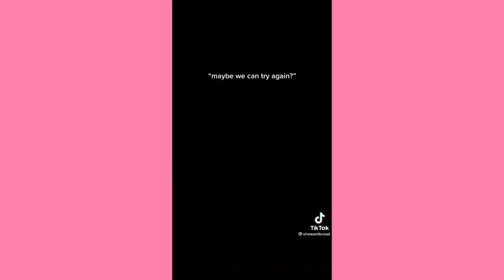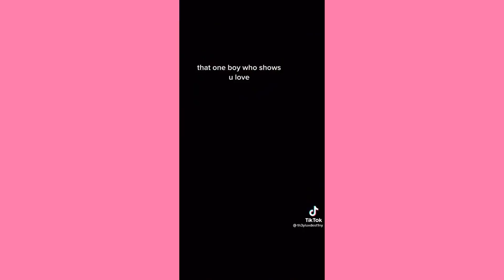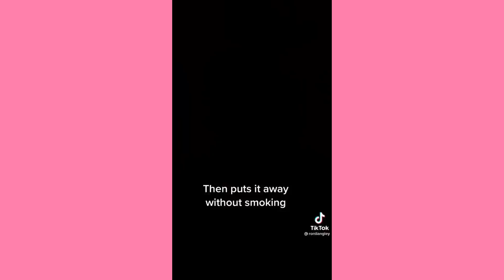NDA by Billie Eilish ~ Cute Tiktok Compilation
💕cute tiktok 💕